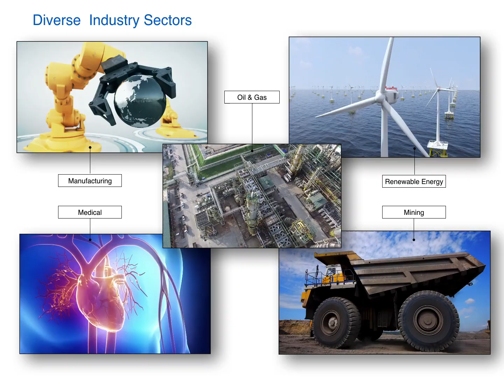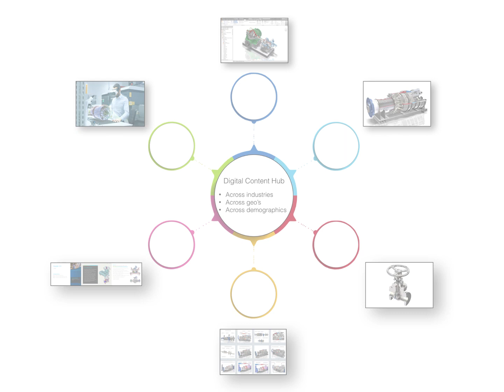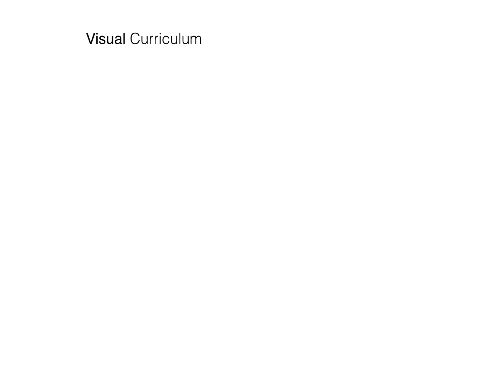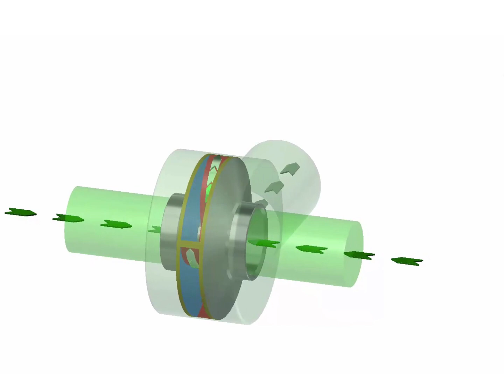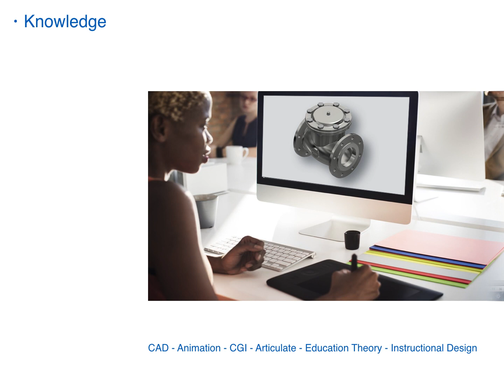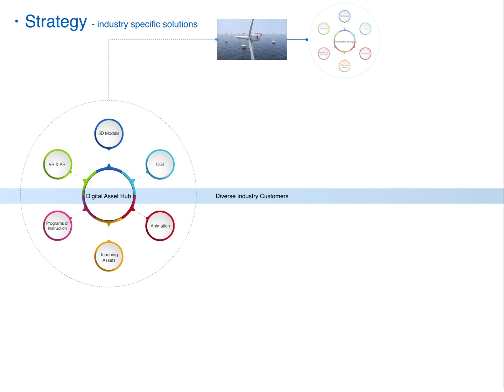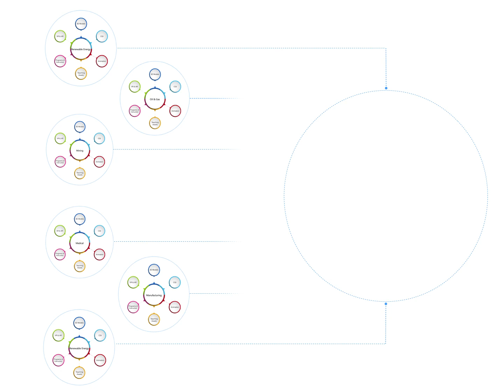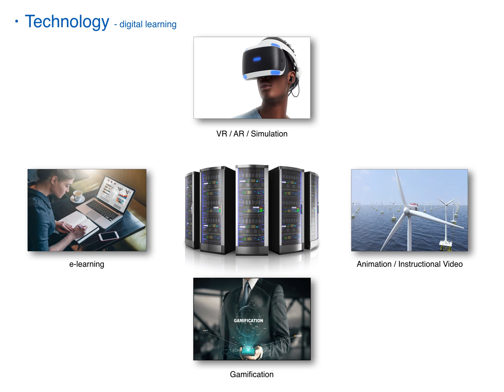NEW WORLD LEARNING STEPHEN STOTT QT MOVIE